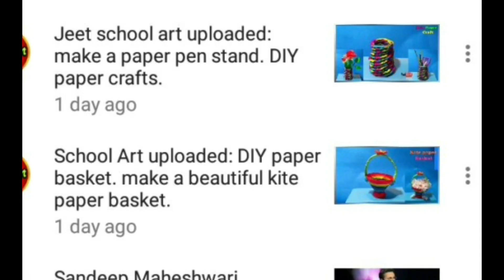Simple, beautiful, tricky and innovatine rangoli design .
Make a simple , innovative and ticky rangoli design for any occasion.
This channel based on all arts activity for students. Here we provide different types of arts such as paper craft, all typers of rangoli art, paper mache art , paddy straw art.